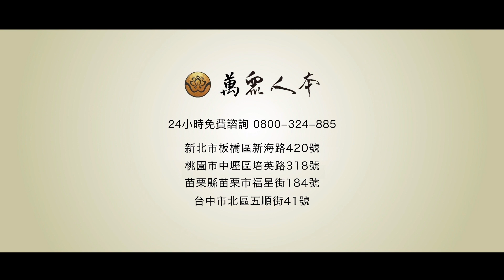告別式現場的襄儀與禮生是在做什麼的呢？治裝費超高的禮儀人員在這邊！關於禮儀襄儀職業甘苦談｜萬眾人本 駱駝客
妳有在告別式現場看過襄儀嗎？
她們的的工作是在幹嘛呢？
為何手要在那邊指來指去的？

【 主持人：@MasterLuo     / 影片製作公司： @guanboss   】

歡迎撥打24小時免費諮詢專線 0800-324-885
✅ 殯葬禮儀 ✅ 寵物禮儀  ✅ 功德法會

【全國各縣市 × 殯葬禮儀服務諮詢】
× 板橋服務處 × 新北市板橋區新海路420號
× 桃園服務處 × 桃園市中壢區培英路318號
× 苗栗服務處 × 苗栗縣苗栗市福星街184號
× 台中服務處 × 台中市北區五順街41號

｜ 萬眾無所不在  用心與您同在 ｜